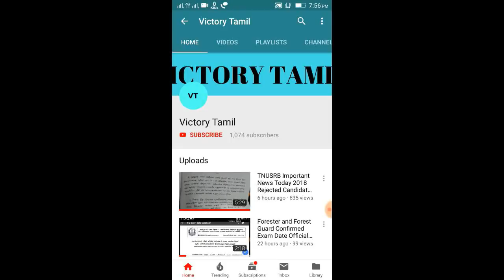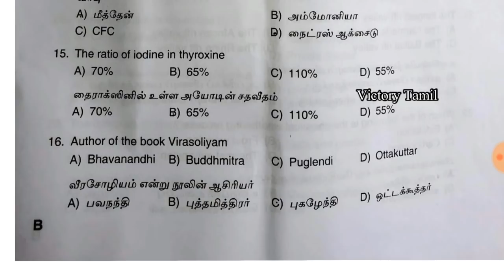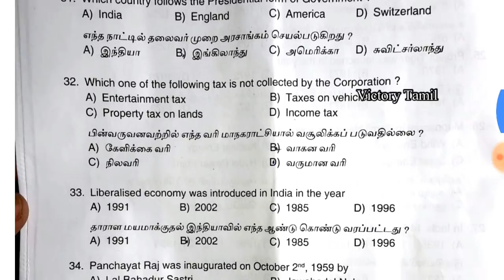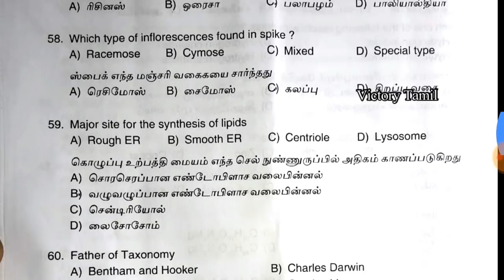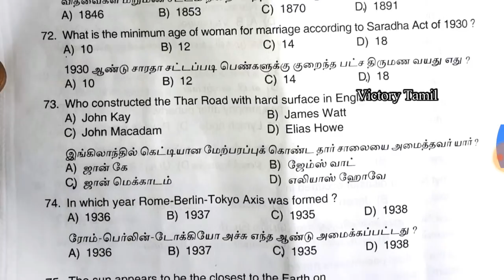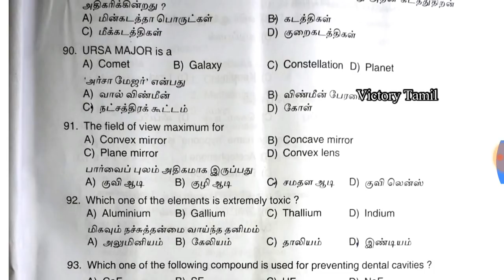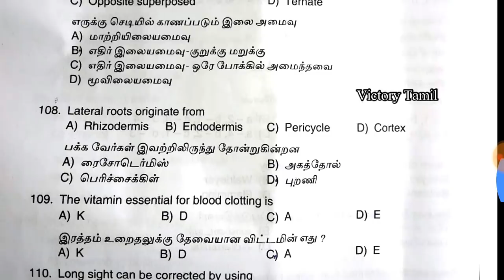TNUSRB SI Fingerprint Exam 2018 Original Question Paper Part-A GK-Open Candidates